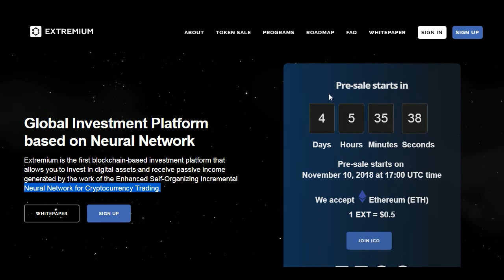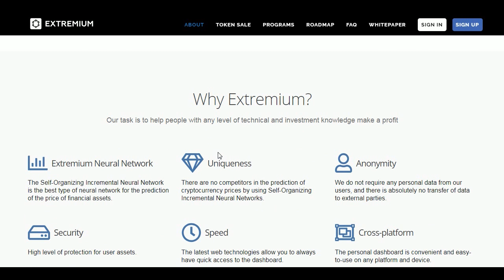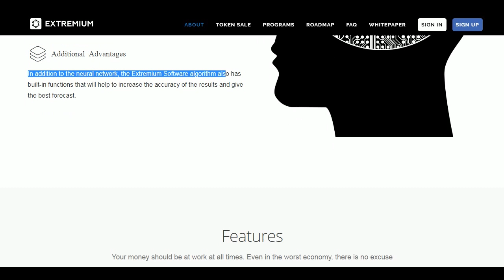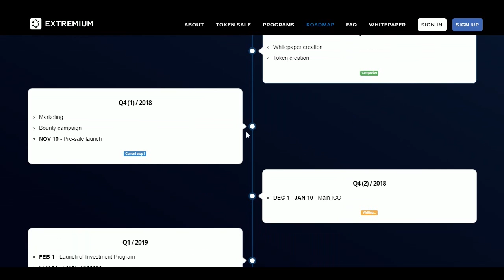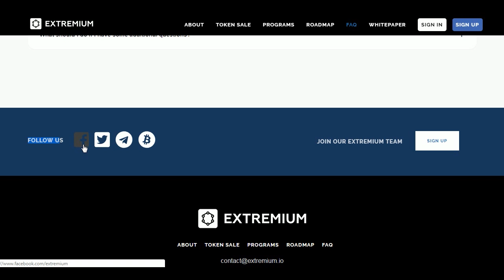EXTREMIUM ICO Review